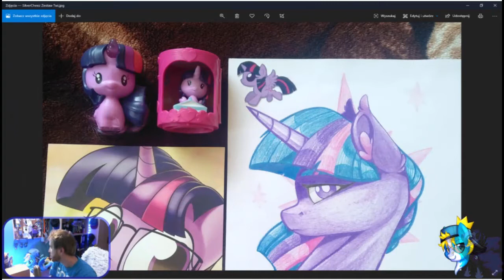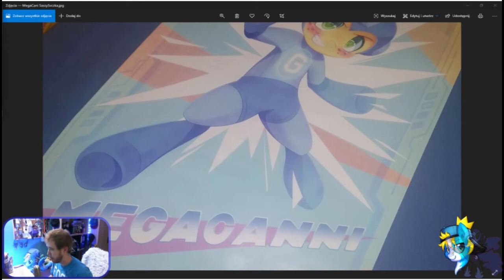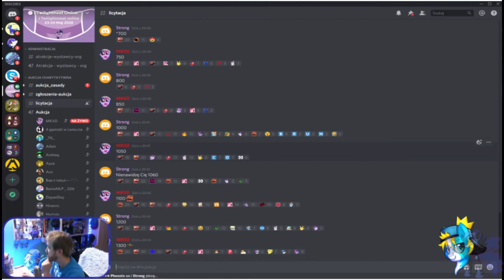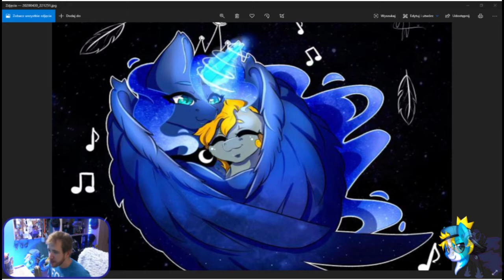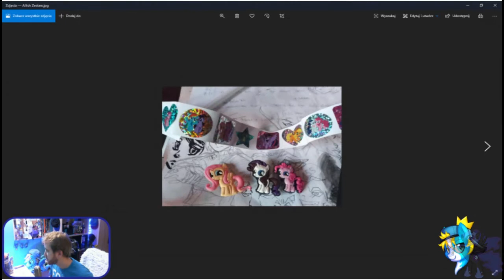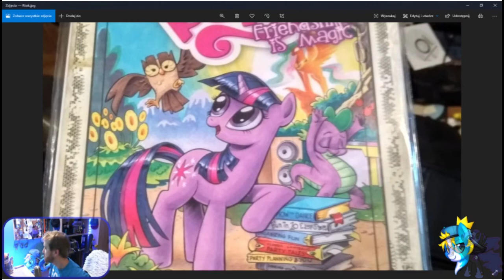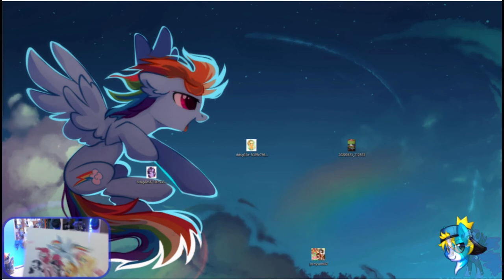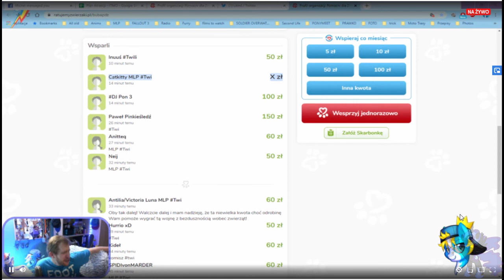I TwilightMeet Online 2020 - Aukcja Charytatywna